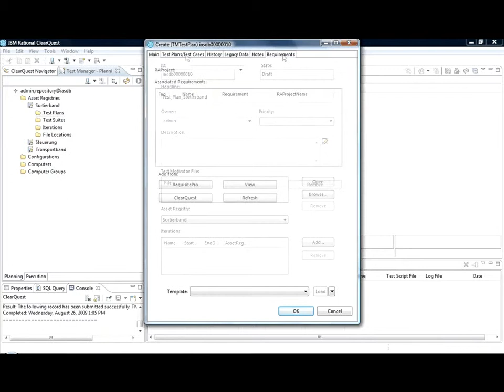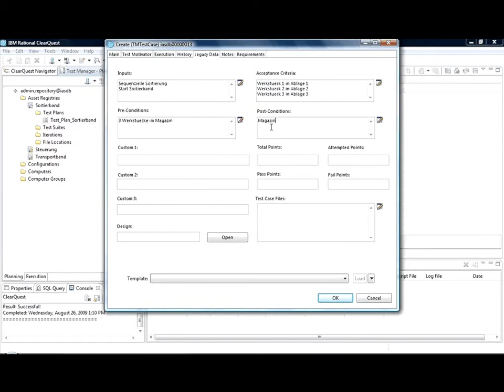ST1 - Softwarepruefung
Softwaretechnik I Kapitel 8.1